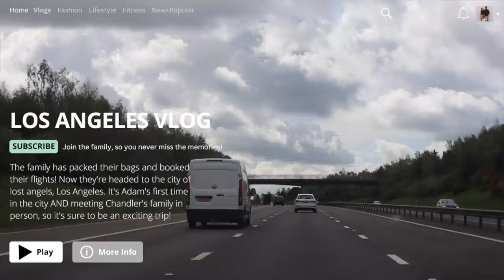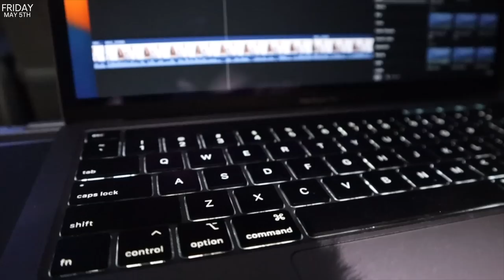LOS ANGELES VLOG! | ADAM MEETS MY FAMILY + TOURING THE CITY + LOTS OF FAMILY BONDING!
The family has packed their bags and booked their flights! Now they're headed to the city of lost angels, Los Angeles. It's Adam's first time in the city AND meeting Chandler's family in person, so it's sure to be an exciting trip!

CHAPTERS |
0:00- FRIDAY | Take Off
5:50- SATURDAY | Breakfast, Birds & Beach
16:29- MONDAY | Relax & Reset
21:30- TUESDAY | ILL Pastaio
31:28- WEDNESDAY | Sick With Strep
31:55- THURSDAY | Life's A Rollercoaster
42:49- FRIDAY | We're At The Beach
45:44- SATURDAY | Pool It Together!
50:38- SUNDAY | Mother's Day.. Again
56:43- TUESDAY | A Family Update.